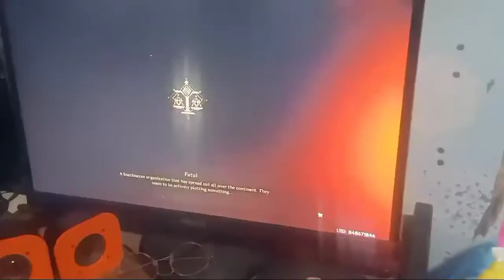I PLAYED GENSHIN IMPACT - EHDRIAN ABASIA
ehdrian Abasia